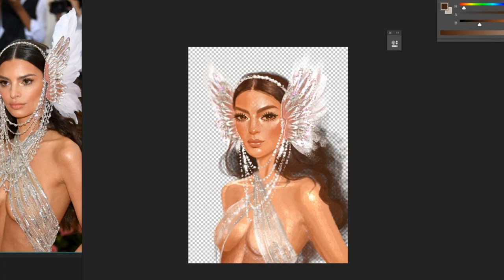Met gala 2019 fan art ( amazing speed painting) Emily Ratajkowski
Hola a Todos aquí les dejo mi segundo look favorito de los Met Gala 2019 Emily Ratajkowski con su traje alucinante y su rostro precioso fue imposible no dibujarla espero que les guste mucho la ilustración y el proceso